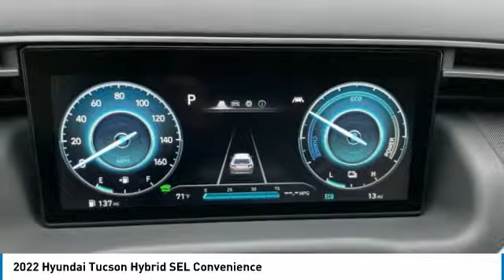2022 Hyundai Tucson Hybrid SEL Convenience Deep Sea in Chattanooga 22015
2022 Hyundai Tucson Hybrid SEL Convenience

10yr / 100k Mile Warranty, Complimentary Maintenance for 3yr/36k Miles, 1.6L I4 DGI Hybrid Turbocharged DOHC 16V LEV3-SULEV30.brbrbrTake advantage of Americas best warranty - 10 Year, 100,000 mile powertrain limited warranty! And, Hyundai Assurance. Proudly serving as North Georgia's only Hyundai dealer! Located in Ringgold, Ga, you can buy with confidence knowing Mtn. View Hyundai is family-owned and will treat you like family. With all makes and models of Pre-Owned vehicles in addition to our robust selection of Hyundais at the areas lowest prices, choose Mtn. View Hyundai for all of your automotive needs. Convenient to Chattanooga, Cleveland and Dalton, visit us today at 7154 Nashville Street, Ringgold, GA 30736 Hyundai Tucson Hybrid Deep Sea